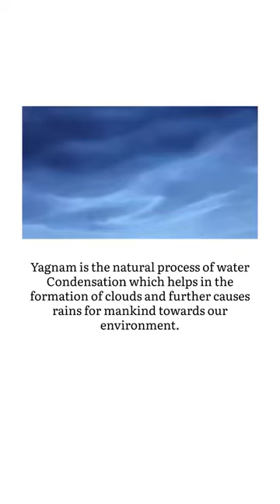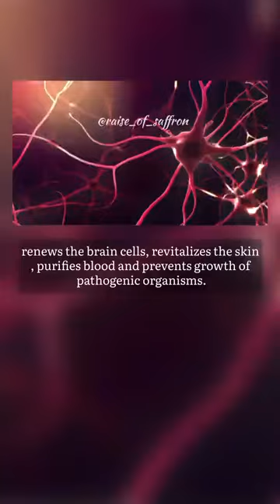scientific significance of homam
scientific significance of human @mrlabsxyz